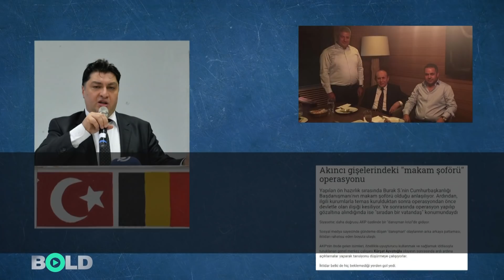4.5 ton kokain ve AKP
Türkiye başrolde AKP'lilerin olduğu uyuşturucu skandallarını konuşuyor. Pudra şekercisi Kürşat Ayvatoğlu fırtınası dinmeden Burak S’nin merkezde yer aldığı rezalet patlak verdi. Burak S. Cumhurbaşkanı Recep Tayyip Erdoğan’ın başdanışmanlığını yapan bir ismin makam şoförü. Ve tam 4 kilo uyuşturucuyla yakalandı. Üstelik Burak S. AKP’nin son dönemde uyuşturucuyla anıldığı olaylardan sadece biri. Ayrıcalıklardan yararlanmak için bu kanala katılın: